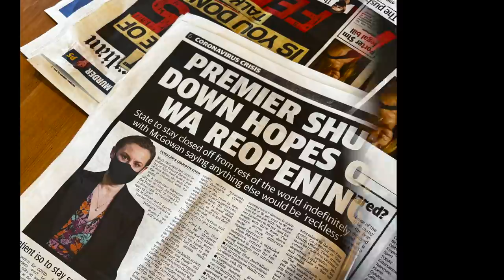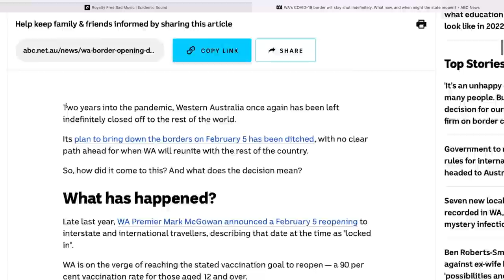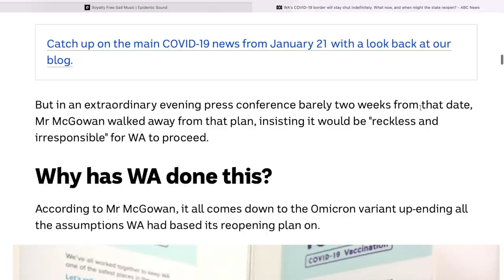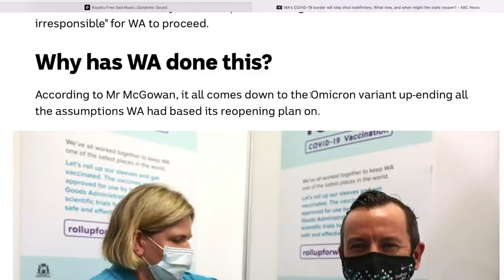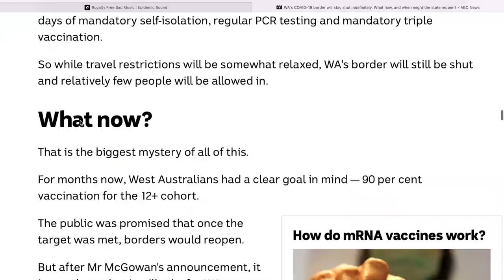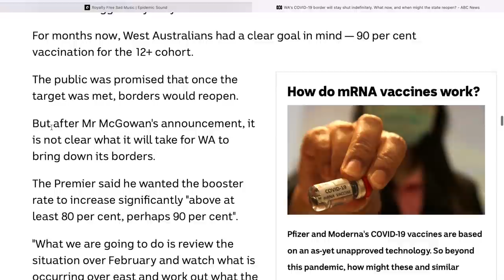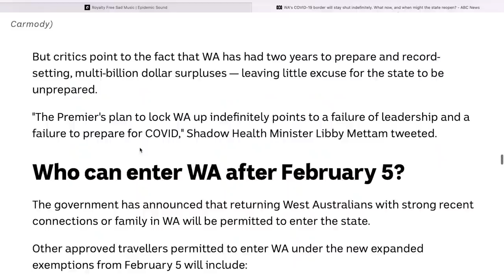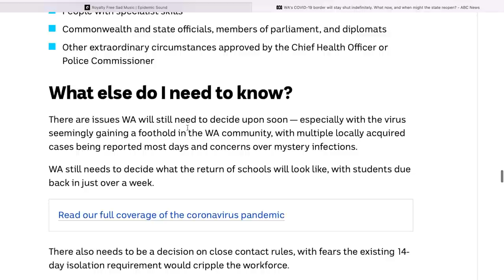WESTERN AUSTRALIA BORDERS SHUT | Australia International Students UPDATE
WA border update, 20 January 2022.